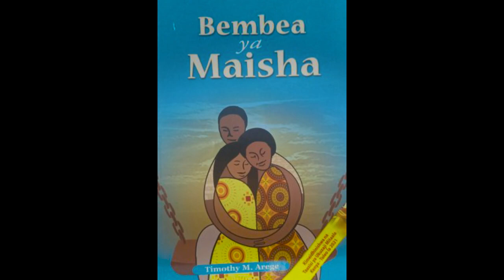BEMBEA YA MAISHA VIDEO ( Rehearsals )